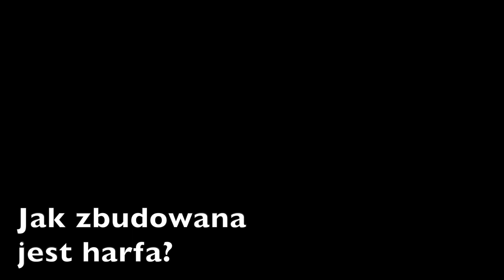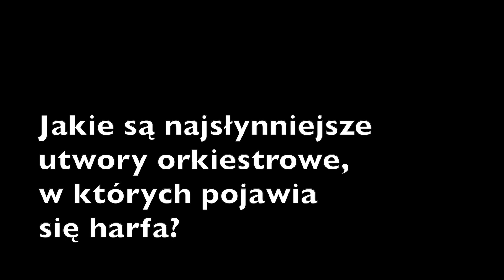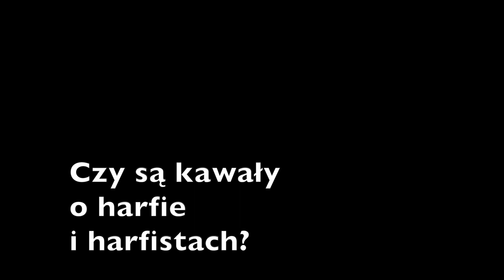Poznajcie Annę i jej harfę!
Poznajcie Annę Scheller i jej harfę!

Jesteście ciekawi dlaczego akurat harfa? Jak zbudowany jest ten piękny instrument? Koniecznie zobaczcie film i posłuchajcie opowieści harfistki NOSPR!